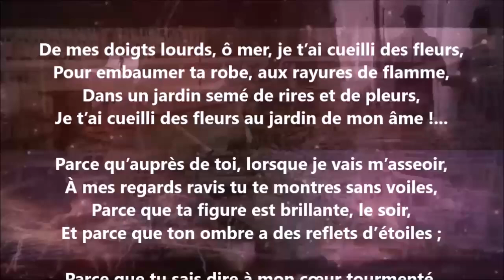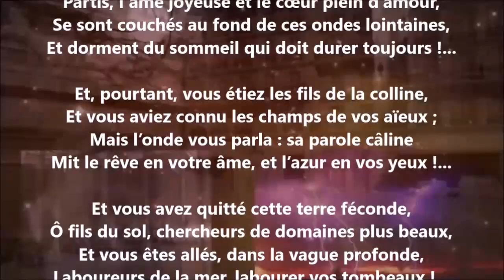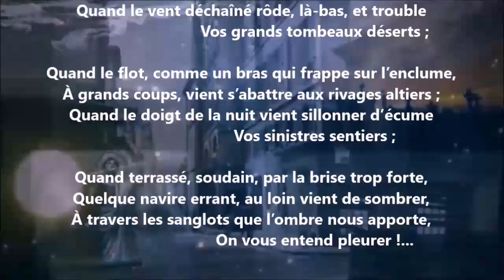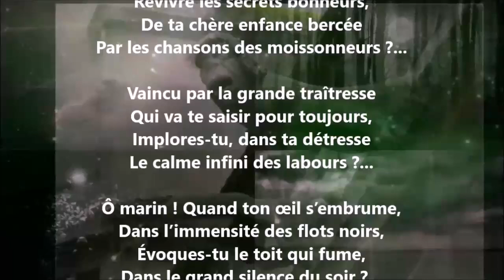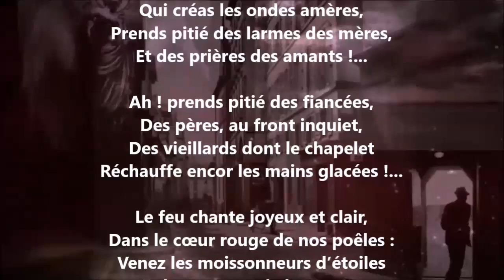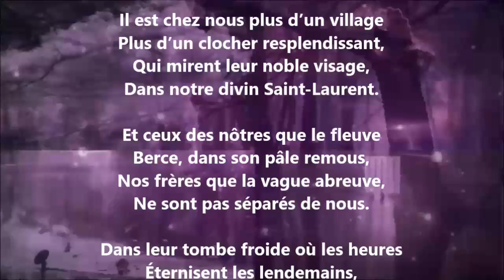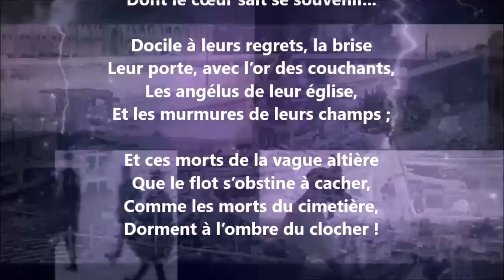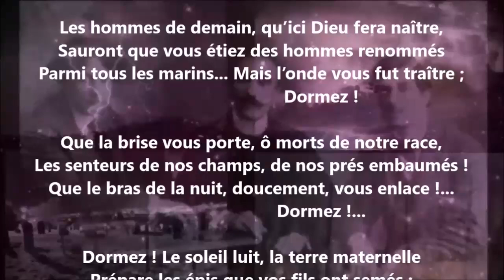La mer - Blanche Lamontagne lu par Yvon Jean